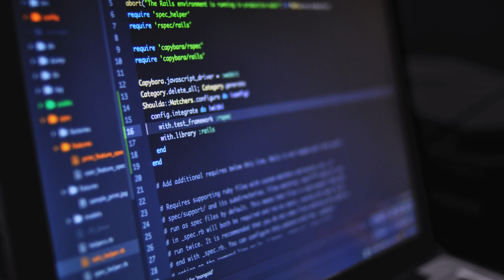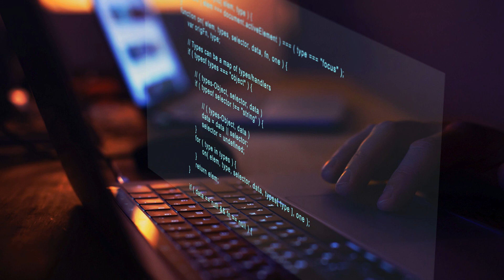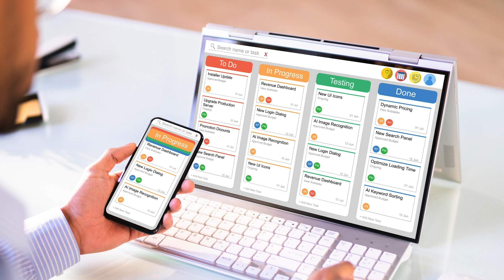¿Qué es hadoop? ¿Para qué sirve?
Hadoop es un conjunto de herramientas y framework de software de código abierto diseñado para el procesamiento y almacenamiento distribuido de grandes conjuntos de datos en clústeres de servidores. Este sistema, desarrollado por Apache Software Foundation, se ha convertido en un pilar fundamental en el campo del procesamiento de datos a gran escala, especialmente en el contexto del "big data".